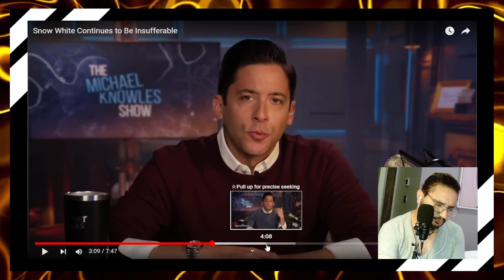Snow White Continues to Be Insufferable